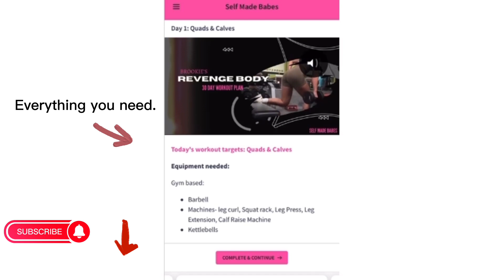How to do a push-up tutorial: Narrow grip and Regular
How to do a push-up. An easy tutorial of Push-ups. No equipment required.  We are aiming to release one video per day until 2023!

All our programs are home or gym based with modifications, tutorials and videos.

WORKOUT BANDS:

HOME WORKOUT EQUIPMENT:

All our workout programs use dumbbells and/or resistance bands so you can do ANY workout from home or on the road. Low impact, low cardio, any fitness level 💪
To sign up for our FREE workout program and 👀 our platform, go to

By signing up or purchasing a program you are supporting a small business in Canada which also supports our Babes from Belgium & USA!

Are you a Self Made Babe?
Our Babes have overcome their own struggles and came out the other side. They are inspiring thousands to change their habits and lead healthier lives. We work with them directly to learn their stories and share their secrets with you! We highlight our Babes' stories and develop programs so their followers can follow their proven strategies. All their workout plans are overseen by a Registered Nurse and Personal Trainer with over 20 years experience. They are adapted so people can do them at home or the gym! We are helping thousands of people better their health!

Chanika Lost over 130lbs @chanikacastermans on all socials
Brookie lost 16lbs and gained a ton of muscle @bjordefit on all socials